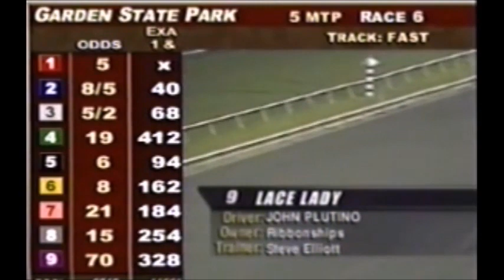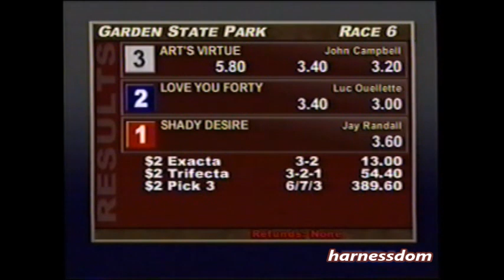1999 Garden State Park ART'S VIRTUE John Campbell Three Diamonds Final